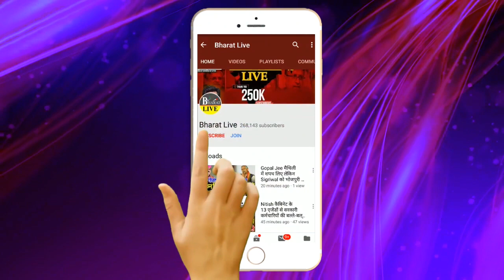अभी अभी : Owaisi की AIMIM ने दे दिया बड़ा भारी टेंश'न !